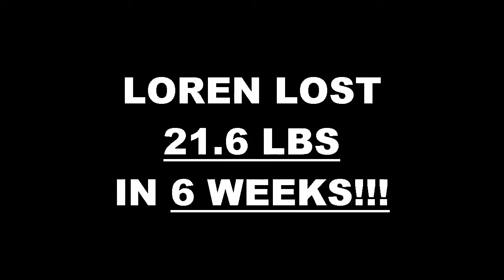Riverside Fitness 6 Week Challenge Result - Loren Hanson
We will now check the result of Loren's 6 week weight loss challenge!